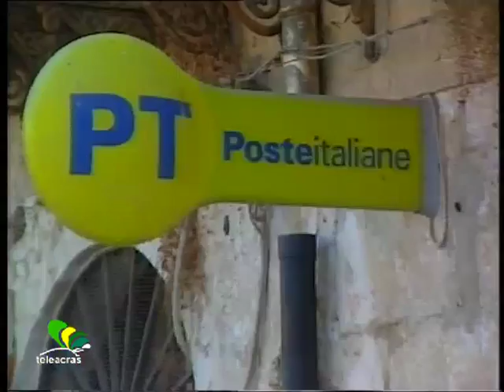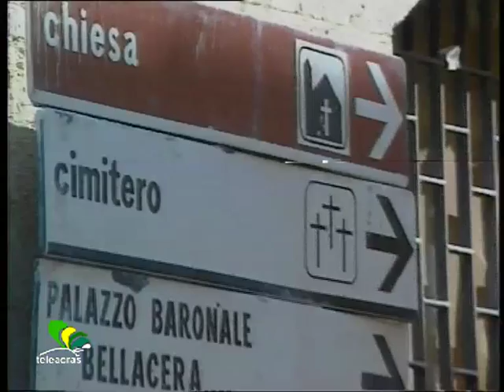Teleacras - 'Comuni moribondi - Comitini' di Davide Sardo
COMITINI